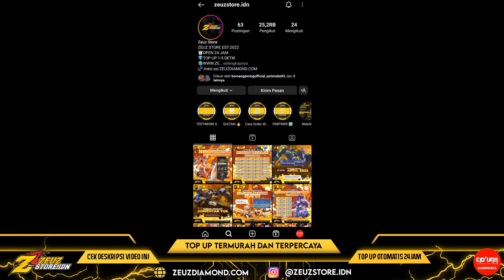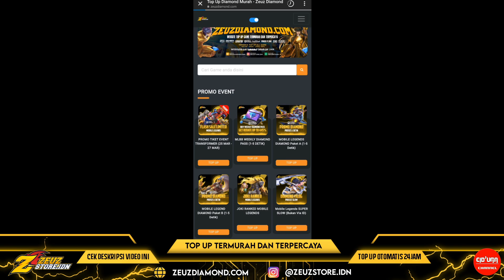BOCORAN 5 EVENT TERBARU MOBILE LEGENDS BULAN JUNI JULY 2023 MLBB UPCOMING EVENT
Di video kali ini saya akan bahas bocoran event terbaru mobile legends 2023 mulan dari bulan juni dan july 2023.

1.rizky pirmanyah: 15,000
2: darwaman1: 50,000
3:iqbal aja2 : 30,000
4: sultan no name: 300.000
5: jekli: 10.000